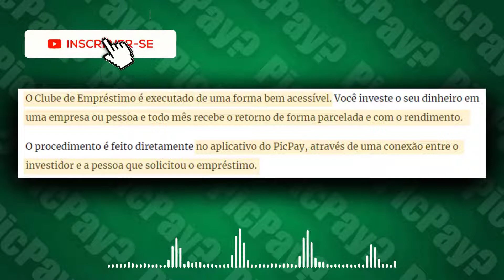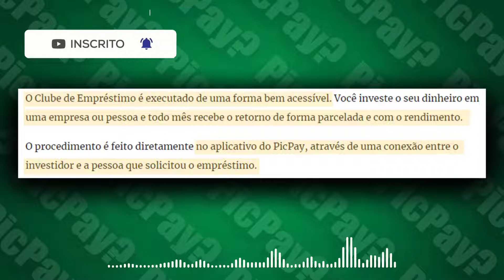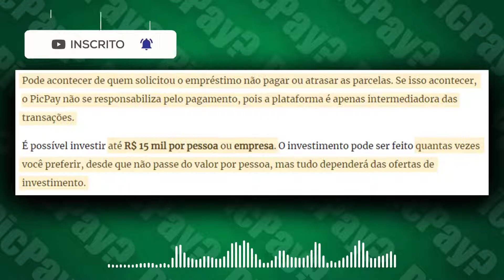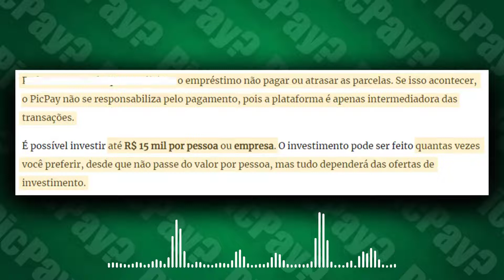Clube de Empréstimo PicPay crédito fácil vale a pena ou e furada???